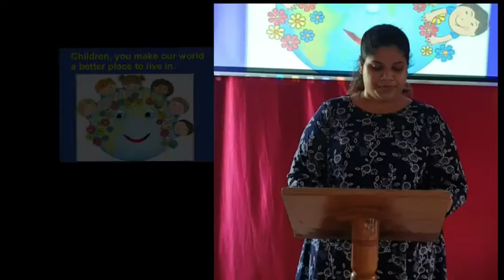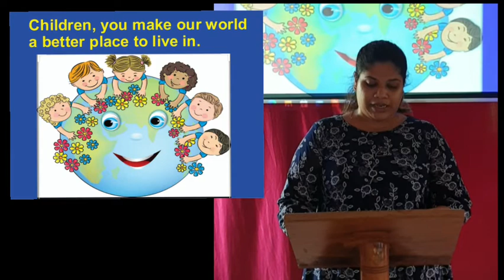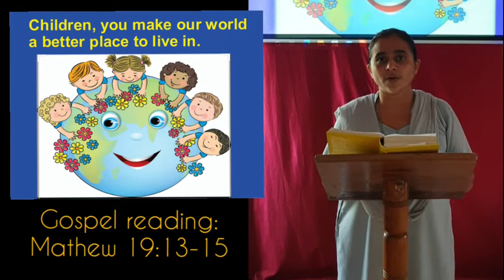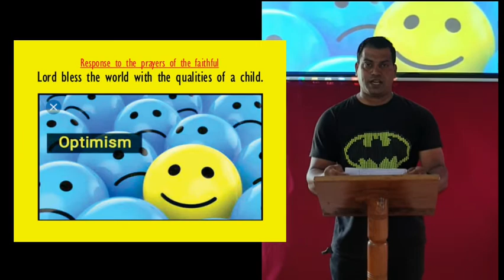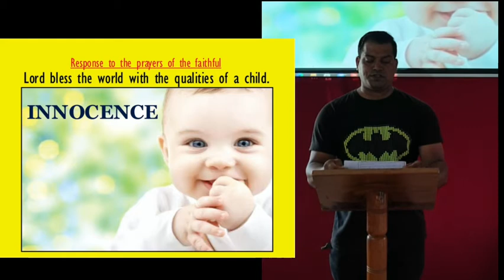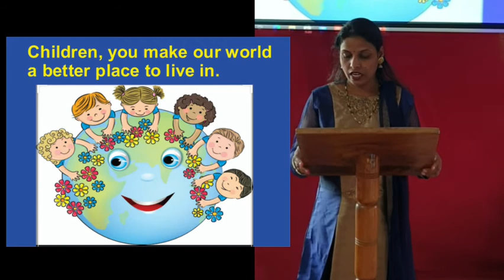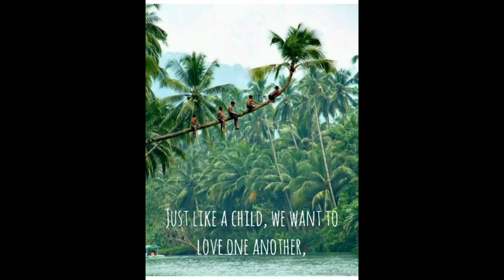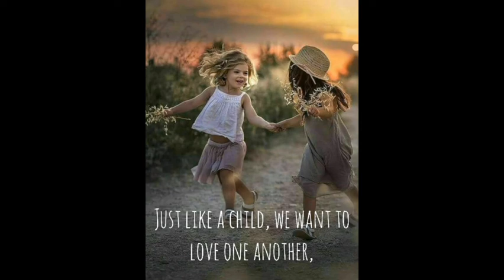Childrens day prayer service